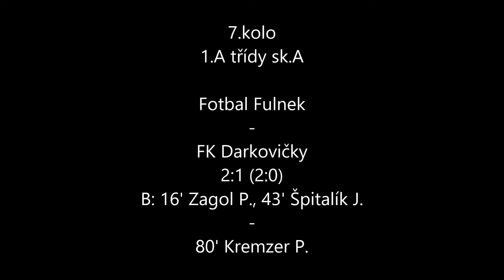Fotbal Fulnek - FK Darkovičky 2:1 (2:0) 15.09.2018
Sestřih utkání 7.kola 1.A třídy sk.A